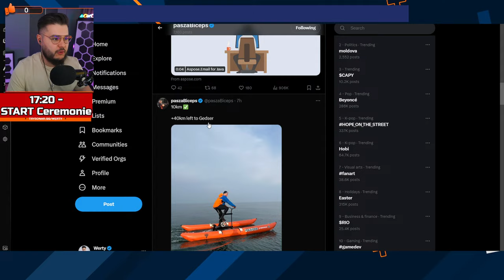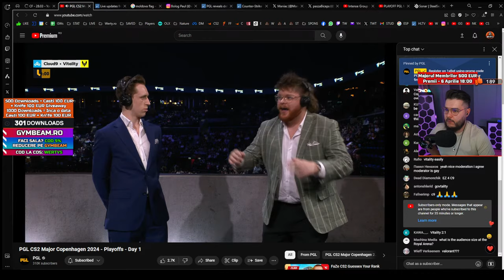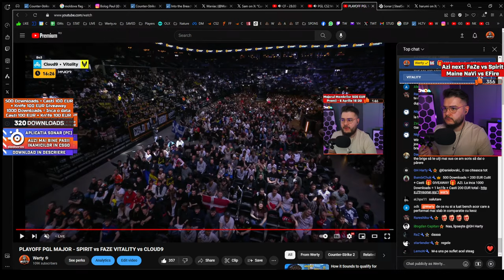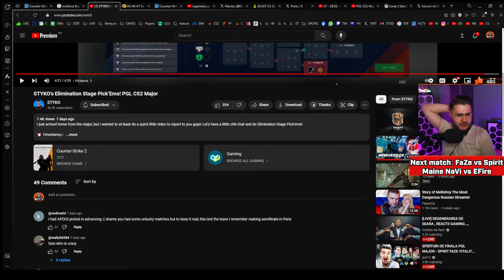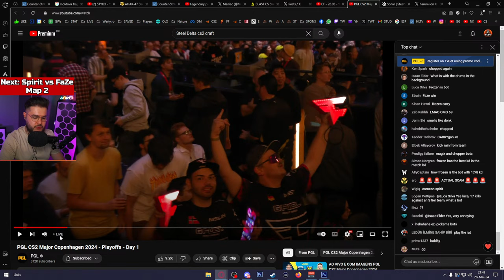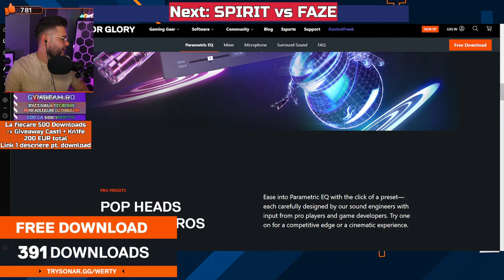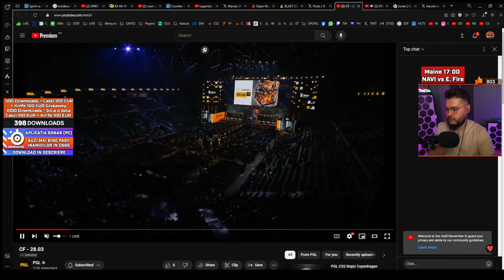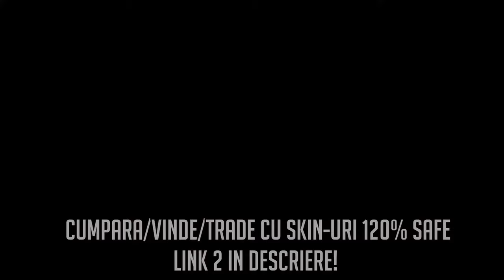SPIRIT vs FAZE - PLAYOFF PGL MAJOR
🎁500 Download-uri = Cadou 200 EUR Casti + Kn1fe pe live. Download Sonar mai jos (auzi mai bine pasii in CS2, merge cu orice brand de casti)

🔴 Ai level 10 si vrei sa fii promovat academiilor de Tier 2+? Discord Werty Academy, 300 jucatori romani si scouteri straini
💪 FACI SALA? 5% reducere la GymBeam cu codul "WERTY5"
💯 1% reducere la PCGarage, cod: WERTY999

          🔴🟡🔴ACADEMIE & SCOALA DE COUNTER STRIKE🔴🟡🔴
🔴 W&N CS2 Academy (level 10+, orice varste). Detalii & Join

cs2 csgo counter strike navi im nexus gaming live romania og regali adamas koi werty comentat comentator caster major GAMERLEGION volt